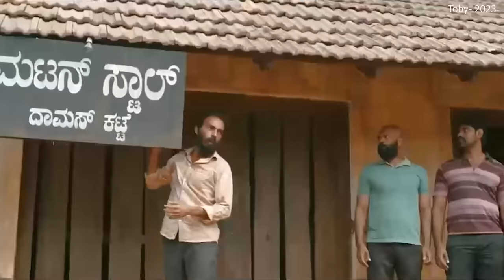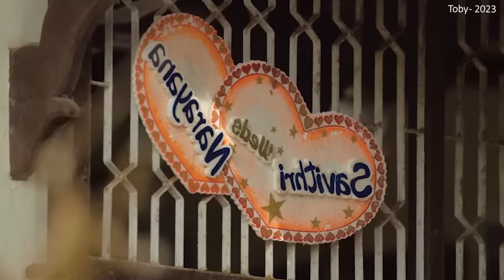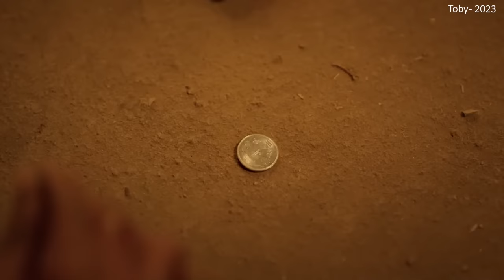மூக்குத்தி அம்மனின் அவதாரமா இவன்? Mr Tamilan Movies Watch Tamil Dubbed Hollywood Movies in Tamilan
Watch Tamil Dubbed Hollywood Movies in Tamilan Voice. Mr Tamilan Movies Mr Tamilan Films Tamil Hollywood Movies